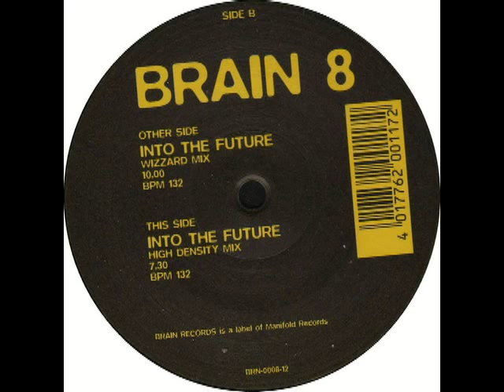Brain 8 - Into The Future (High Density Mix) 1997